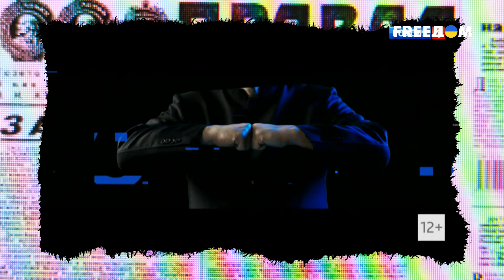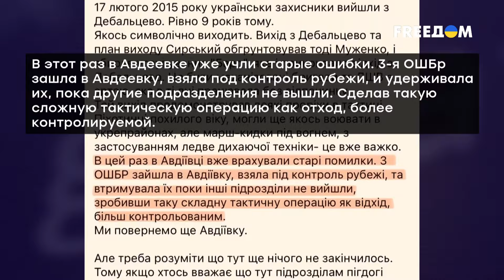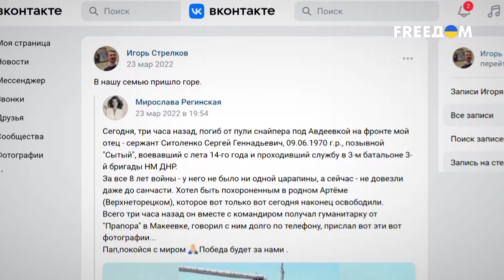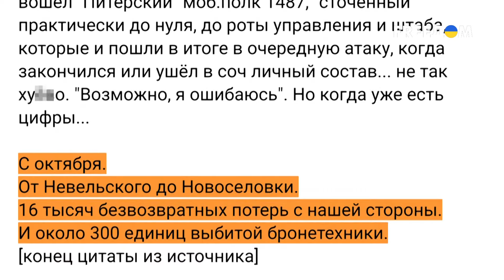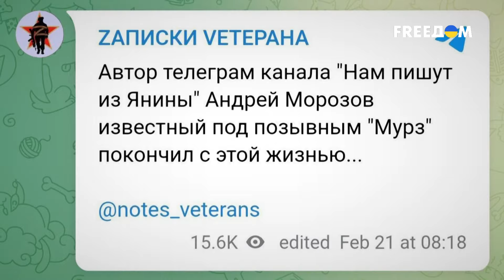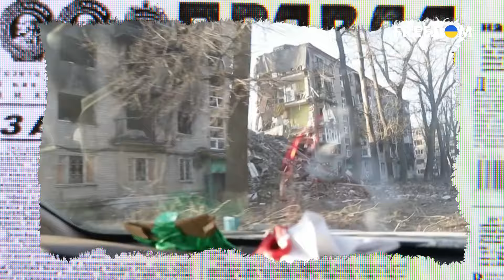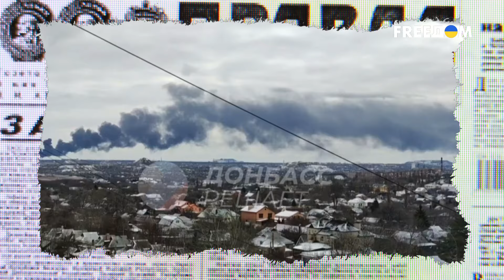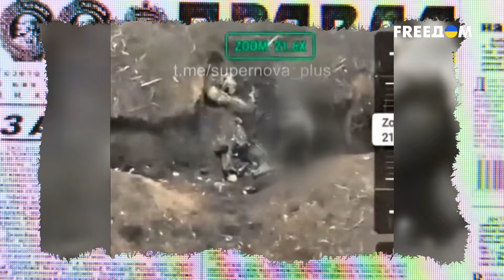Соловьев чуть не ЛОПНУЛ от ЗЛОСТИ! Встречать оккупантов в Авдеевке НЕ ВЫШЛИ даже ЖДУНЫ! | Антизомби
Как бы это не было больно, еще один сюжет посвятим Авдеевке. Просто потому, что надо разобрать свежие темники российских пропагандистов. А там, как вы понимаете, эйфория такая, что квартиры в феврале можно не отапливать. Ведь для тепла хватит и пылающих от счастья ура-патриотов…